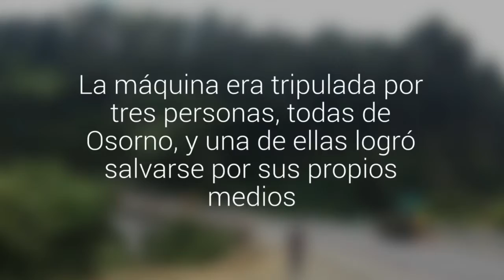Volcamiento de un camión en el puente Malihue dejó esta mañana dos personas desaparecidas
La máquina era tripulada por tres personas, todas de Osorno, y una de ellas logró salvarse por sus propios medios.